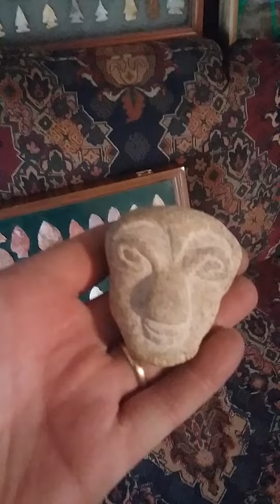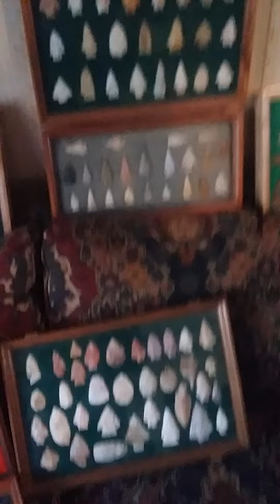An effigy we could never identify